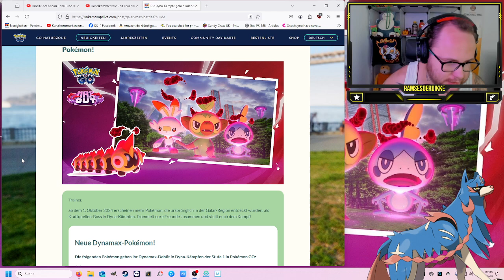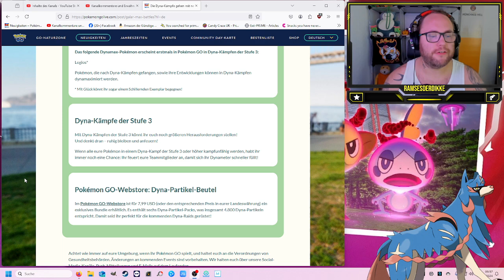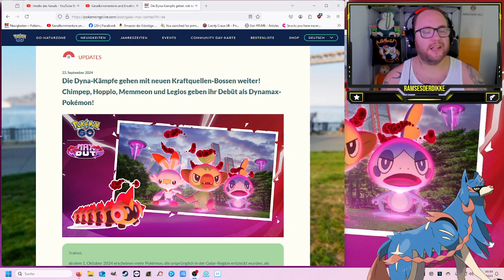Neue DYNAMAX Pokemon im OKTOBER !!! Frische DÖNER für alle ... | Pokémon GO Deutsch # 3120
GUMMA !!!